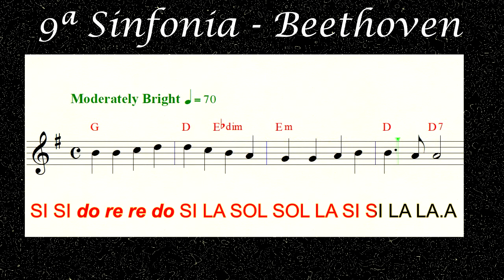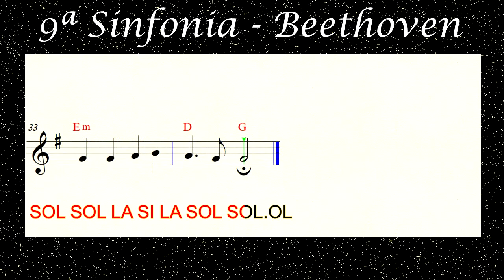Karaokê – 9ª Sinfonia (Beethoven)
Vídeo mostrando de forma divertida de como aprender músicas na flauta doce brincando. Se gostarem do vídeo, peço humildemente que deem o seu "Like" ou "Joinha" no vídeo e façam sua inscrição no meu canal, é "GRÁTIS" sua inscrição. Peço que comente no campo "Comentários" se os vídeos estão ficando legal e peço também façam suas sugestões e até mesmo críticas construtivas para que melhore cada vez mais o meu trabalho, e ainda dá moral para eu continuar fazendo estes vídeos.

Façam sua inscrição no meu canal e também ativem as notificações no sininho: